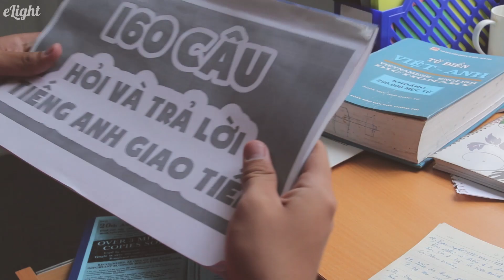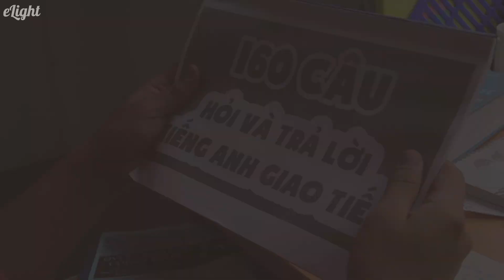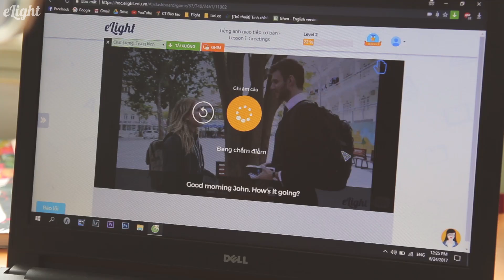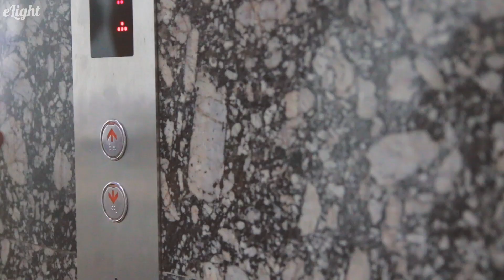[Tiếng Anh giao tiếp] Bí mật để giao tiếp tiếng Anh tốt 🗣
Tổng hợp kiến thức và toàn bộ bí kíp tự học giao tiếp tiếng Anh - gói gọn trong bộ sách tâm huyết. Xem ngay

Luyện tập thêm các bài tập về [Tiếng Anh giao tiếp - Bí mật để giao tiếp tiếng Anh tốt] có giảng viên chữa tại đây

1. Lộ trình học tiếng Anh cho người mới bắt đầu và mất gốc
2. Phát âm tiếng Anh chuẩn như người bản xứ
3. Ngữ pháp cơ bản cho người mới bắt đầu và mất gốc
4. Tiếng Anh giao tiếp cơ bản cho người mới bắt đầu
5. Từ vựng tiếng Anh theo chủ đề thông dụng
6. Luyện nghe tiếng Anh giao tiếp